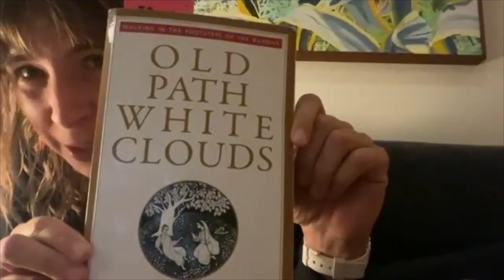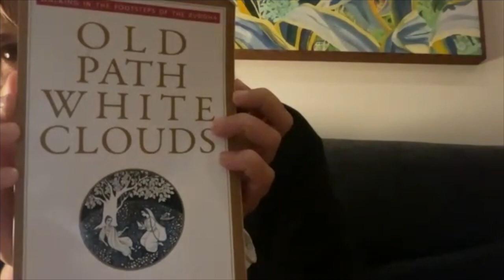New Year Intention Setting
In this class, Eve guided us through an intention setting ritual.  Beginning with a relaxing embodied meditation, Eve took us on a journey of reflection. She asked us to reflect over the last year, with compassion, to see what we want to strengthen, loosen, and maintain in the new year ahead.  She offered us the opportunity to contemplate what obstacles we'd like to clear to help us reach our vision of awakening. The discussion included the chance for us to share in small groups our reflections and intentions.

Eve Ekman, MSW, PhD, is the director of training at the Greater Good Science Center. She is also a UC Berkeley- and UCSF-trained social scientist and teacher in the field of emotional awareness and burnout prevention. Eve is a second-generation emotion researcher and has had meaningful collaborations with her father, renowned emotion researcher Dr. Paul Ekman. Their most recent project, The Atlas of Emotions, is an online visual tool to teach a language for improving our emotional awareness that was commissioned and supported by the Dalai Lama. Eve is the co-lead instructor for Cultivating Emotional Balance, an evidence-based meditation and emotion regulation training developed by Dr. Paul Ekman and Buddhist scholar Alan Wallace.

Eve and Chandra teach every Wednesday at 7 pm PT at the SF Dharma Collective Join us at 2929 24th Street in San Francisco OR online.

You can donate to the dharma collective here (leave us a note to tell us that it's for Eve!)